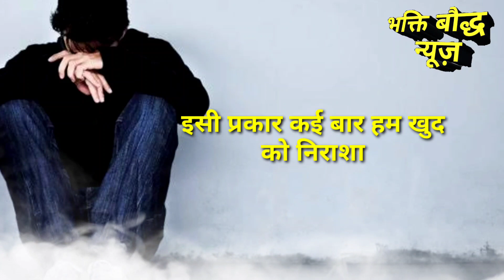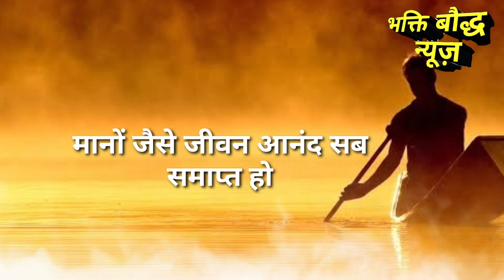जब भी घोर निराशा में जीवन का अंत करने की सोचो तो ये बात याद रखना ?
About this video:-    आज के इस वीडियो  मे बताया है की जब भी हमारे जीवन में घोर निराशा आये कोई समाधान न निकले और जीवन का अंत करने की सोचो तो ये बात याद रखना वीडियो पूरा देखें । इसे लाइक जरूर कर दीजियेगा  । ओम बन्ना सा का देवरा यानी स्थान राजस्थान के जोधपुर पाली हाइवे के चोटिला के पास है

ओम बन्ना मंदिर दर्शन गूगल मैप पर

Om Banna Temple Darshan in Google Map

ओम बन्ना मंदिर दर्शन लाइव

om banna story in hindi
om banna story
Om banna story video
om banna full story in hindi
om banna full story
 om banna video
 om banna ki kahani
om banna story rajasthan
om banna story in hindi language
 om banna rajasthani video
 om banna pali rajasthan
 om banna pali history in hindi
 om banna temple
 om banna bike video
 om banna bullet baba
 om banna bike story
 ओम बन्ना की कहानी
 ओम बन्ना बाईक
om banna mandir
भक्ति_बोद्ध_न्यूज​
Om banna ओर ट्रक ड्राइवर
ओम बन्ना ओर चुड़ैल

प्रतिदिन ओम बन्ना सा की वाणी सुनने के लिए चैनल सब्सक्राइब करें और अपनी मनोकामना पूर्ति के लिए ओम बन्ना सा से अरदास लगाएं  वीडियो को लाइक शेयर ओर कमेंट जरूर करें धन्यवाद।।